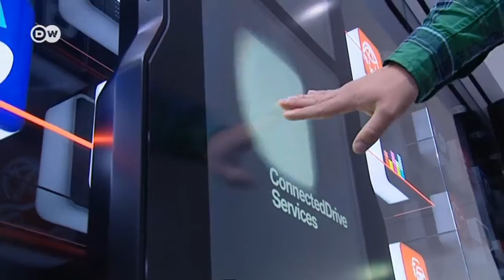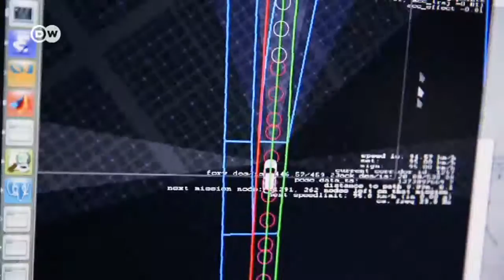अल्ट्रा मॉडर्न कारें [Ultramodern Cars]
लग्जरी कार बनाने वाली कंपनियां कारों को और बेहतर, और आरामदेह बनाने में लगी हैं. कारें अब यह भी पता कर लेंगी कि ड्राइवर कहीं थक तो नहीं गया.